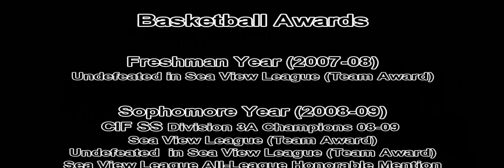Paulina Solis Video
Basketball Highlight Video